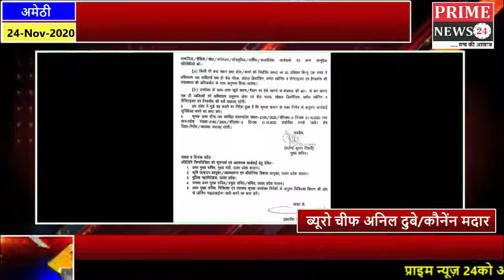यू०पी सरकार की नई गाइडलाइंस, अब शादी समारोह में 100 लोग ही होंगे शामिल।